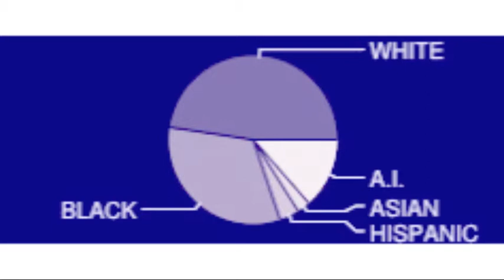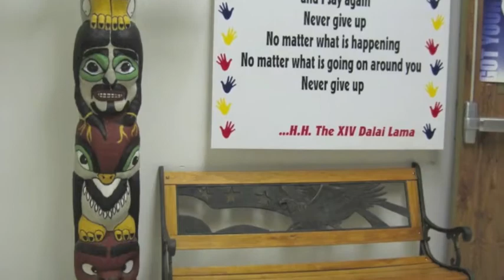Case Study: Nettleton Elementary JMR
Jenny, Mara, Ryann